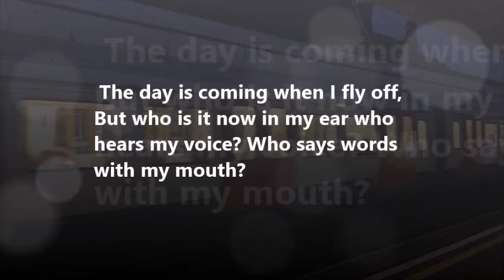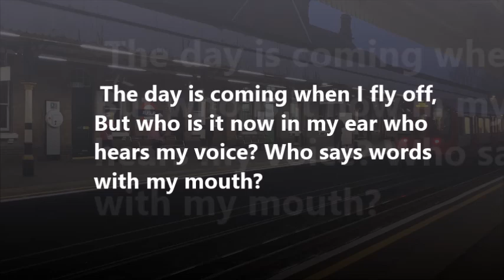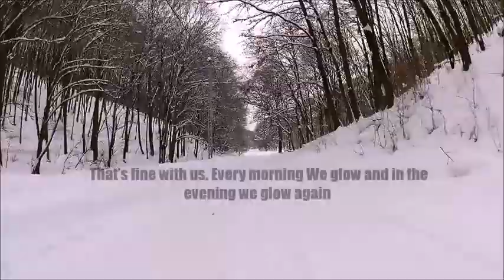"Soul" a Poem by Rumi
All day I think about it, then at night I say it.
Where did I come from, and what am I supposed to be doing?

My soul is from elsewhere, I’m sure of that,
And I intend to end up there.

This drunkenness began in some other tavern.
When I get back around to that place,
I’ll be completely sober. Meanwhile,
I’m like a bird from another continent, sitting in this aviary.
The day is coming when I fly off,

But who is it now in my ear who hears my voice?
Who says words with my mouth?

Who looks out with my eyes? What is the soul?
I cannot stop asking.

If I could taste one sip of an answer,
I could break out of this prison for drunks.
I didn’t come here of my own accord, and I can’t leave that way.
Whoever brought me here will have to take me home.
This poetry. I never know what I’m going to say.
I don’t plan it.

When I’m outside the saying of it, I get very quiet and rarely speak at all.

We have a huge barrel of wine, but no cups.
That’s fine with us. Every morning
We glow and in the evening we glow again